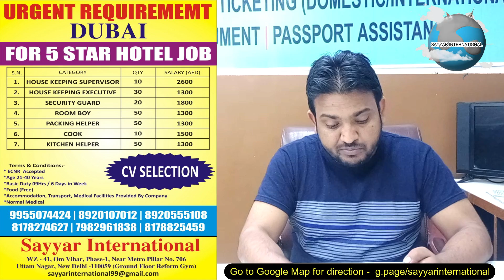Urgent Requirement in Saudi, Dubai & Bahrain - Cleaner, helper, house keeping, guard, cook etc.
Our Office Address:
SAYYAR  INTERNATIONAL
WZ-41, OM VIHAR, PHASE-1, NEAR METRO PILLAR NO.706, UTTAM NAGAR,New Dehli-110059 ( GROUND FLOOR, REFORM GYM)

Sayyar International provides  employment  visa for the following:

Dubai, Oman, Qatar, Saudi

 Arabia, Bahrain, Kuwait,

 Singapore, Malaysia, Russia,

Armenia, Georgia, Ukraine🇺🇦

South Korea, South Africa 🇿🇦

Australia🇦🇺, Canada🍁,

 America🇺🇸    European

Attachments area
Preview YouTube video Store keeper and packing job in Qatar | Self Selection | Employment Visa

Preview YouTube video Mason, shuttering carpenter, driver, helpers, loader operator, cook and cook helper jobs in Maldives

Preview YouTube video Store Keeper, Helper, waiter & many more jobs in Maldives